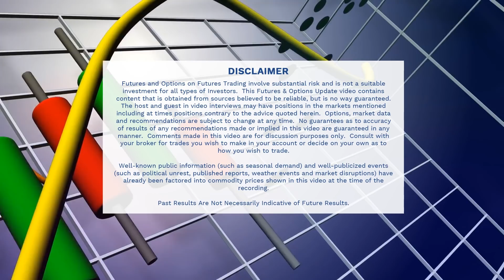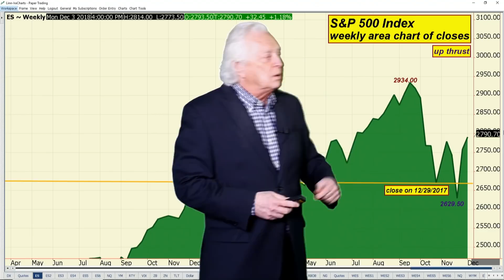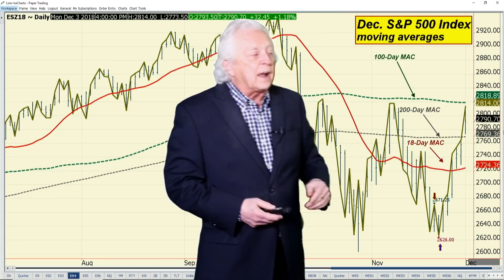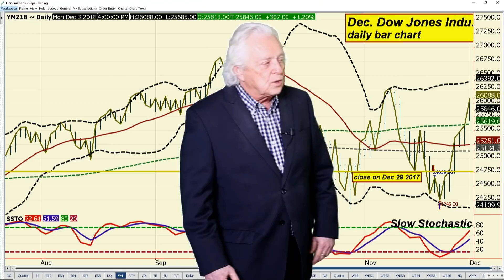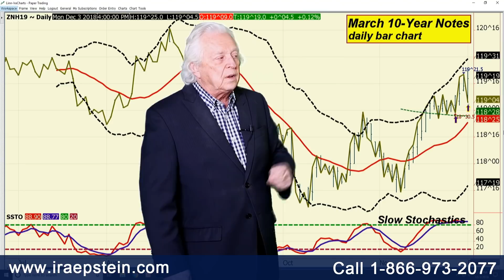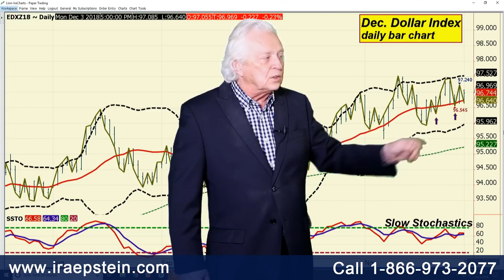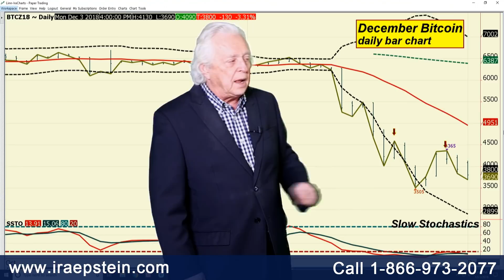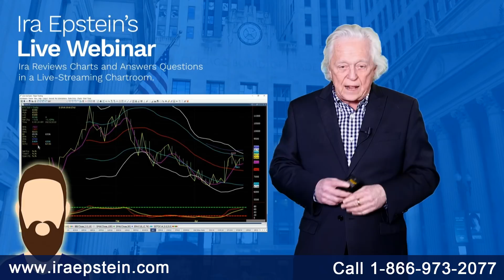Ira Epstein's End of the Day Financial Video 12 3 2018